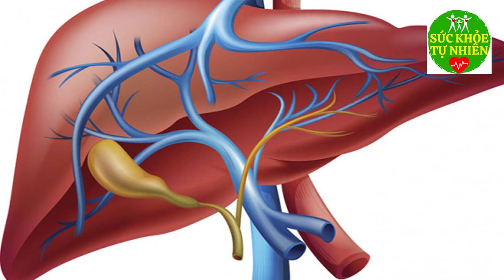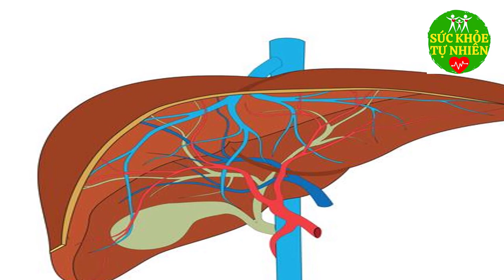3 loại Cỏ Dại Giải Độc Gan Tốt Gấp 100 Lần Nhân Sâm Uống Sớm Sống Thọ Trên 99 Tuổi Ít Người Biết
3 loại Cỏ Dại Giải Độc Gan Tốt Gấp 100 Lần Nhân Sâm Uống Sớm Sống Thọ Trên 99 Tuổi Ít Người Biết. Đăng ký kênh Sức Khỏe Tự Nhiên để nắm bắt được những tuyệt chiêu chăm sóc Sức Khỏe Tự Nhiên cho gia đình bạn cực kỳ đơn giản ngay tại nhà.
Xem thêm video Sức Khỏe Tự Nhiên:
- 6 Tác Dụng Của Đậu Đen Khiến Bệnh Tiểu Dường Biến Mất Cả Đời - Bạn Nhất Định Phải biết Điều Này
- 5 Trái Ớt Hiểm 2 Quả Trứng Gà 1 Muỗng Muối Trị "DỨT ĐIỂM" Tiểu Đường Chỉ Trong 5 Phút